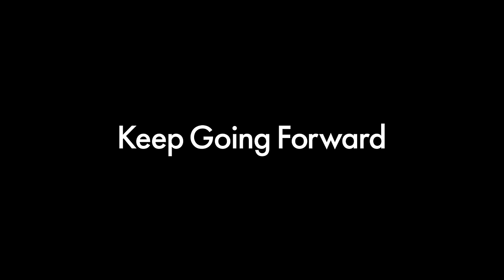Prospex Speedtimer ‘Go Large’ Solar Chronograph SSC913P1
In the 1960s, Seiko announced itself on the international sports timing stage with a whole new generation of high-precision equipment. Seiko timekeeping is endorsed by international sports federations at many of the world’s leading sports events, starting with the 1964 Olympics and continuing into the IAAF partnership today.

Adding to the popular ‘Speedtimer’ watch collection, this particular design features an increased ‘go large’ case size – the original was 39mm, whilst this piece is 41.4mm, featuring a tapered bracelet, aluminium bezel and tachymeter for increased practicality and visibility. Conveniently, this watch charges from both natural and electric light.